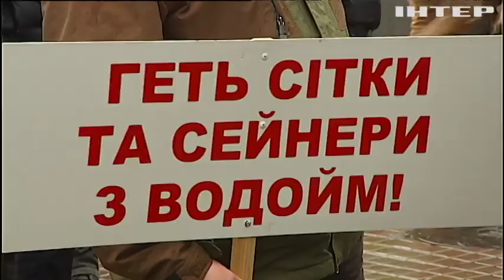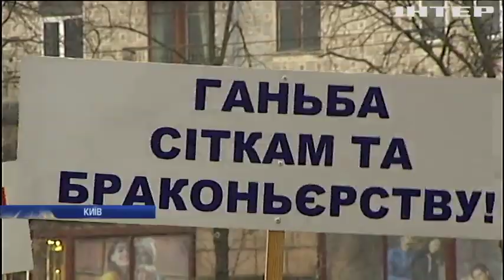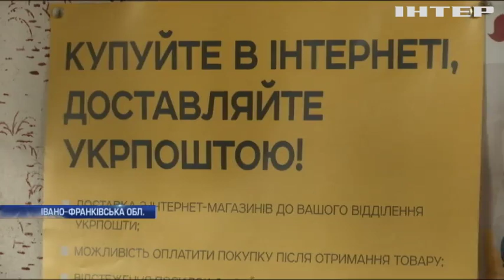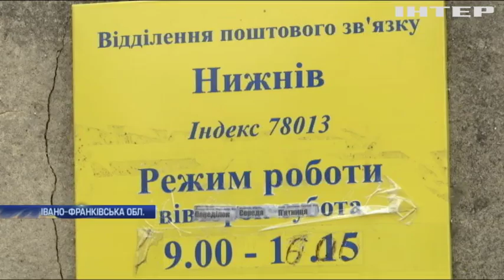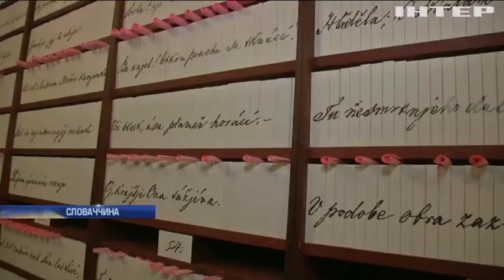Новости 8:00, выпуск за 14 февраля 2020 года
Головні події на цю годину:
Підозрюваних у збитті малайзійського "Боїнга" судитимуть у Нідерландах;
Митники Херсона збирали данину з підприємців;
США ввели санкції проти трьох російських компаній;
Північ Сирії засипало снігом (відео);
У Словаччині до Дня закоханих відчинив двері "Банк кохання"